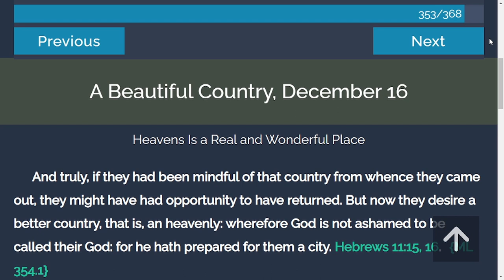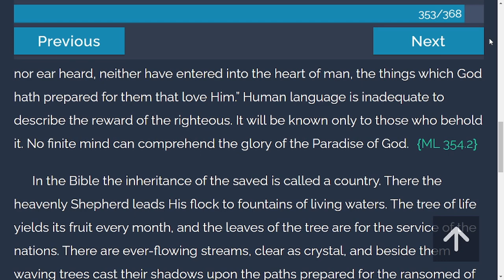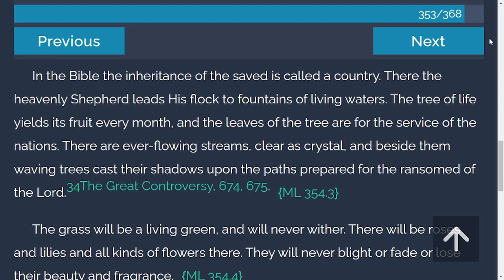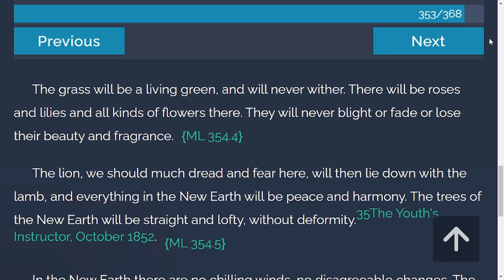Daily Devotion - My Life Today | 12-16-2021 | A Beautiful Country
And truly, if they had been mindful of that country from whence they came out, they might have had opportunity to have returned. But now they desire a better country, that is, an heavenly: wherefore God is not ashamed to be called their God: for he hath prepared for them a city. Hebrews 11:15, 16.